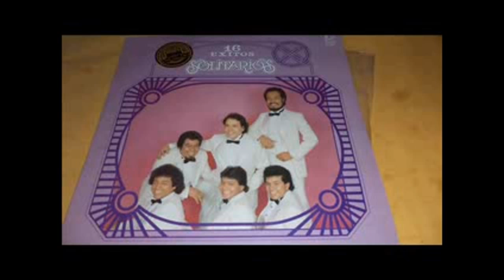Los Solitarios :) Mi Amor es para Ti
La Musica Romantica es Musica De Ayer Hoy y Siempre.

MI AMOR ES PARA TI

SI TU SABES QUE TODO
QUE TE QUIERO
Y TE NECESITO
SIEMPRE JUNTO A MI.
NO HAGAS CASO DE
LO QUE TE DIGAN SI
TODO ES MENTIRA
PIENSA EN NUESTRO AMOR,
QUE NO VES COMO SON
LAS COSAS QUIEREN SEPARARNOS
NO DEBES CREER,
NUESTRO AMOR JUNTOS
PARA SIEMPRE SOLO
ESO EXISTE ENTRE TU Y YO.
DESDE EL DIA EN QUE TE MIRE
ME ENAMORE
MI CARIÑO Y MI CORAZON
TE LO ENTREGUE.
TU NO ENTIENDES
CUANTO YO TE QUIERO
SI ERES MI ANHELO
MI FELICIDAD,
DEJA YA DE CREER
LAS COSAS QUE
SOLO LASTIMAN
TU CORAZON,
NUESTRO AMOR
JUNTOS PARA SIEMPRE
SOLO ESO EXISTE
ENTRE TU Y YO.